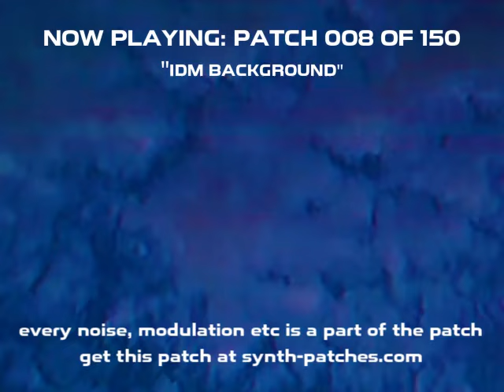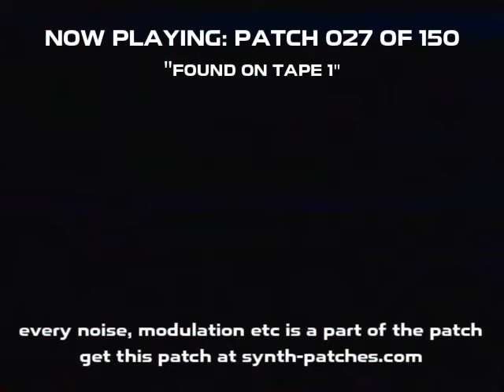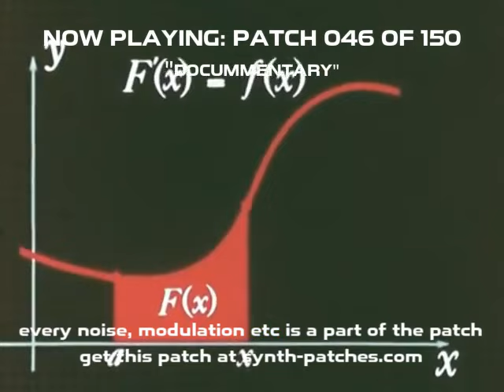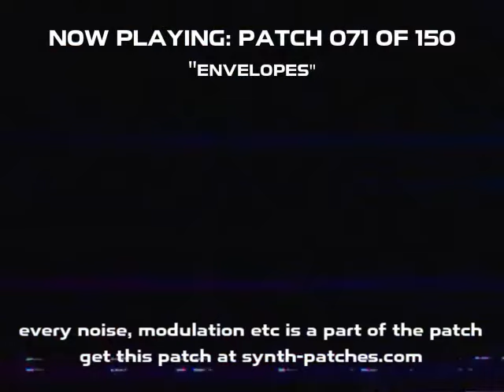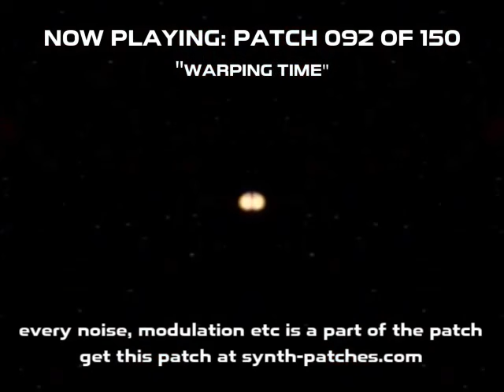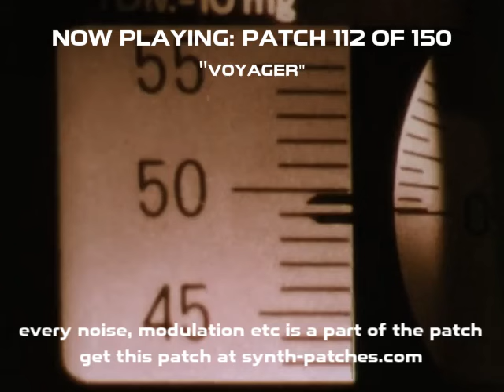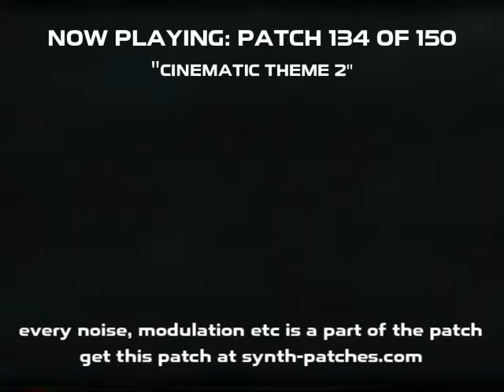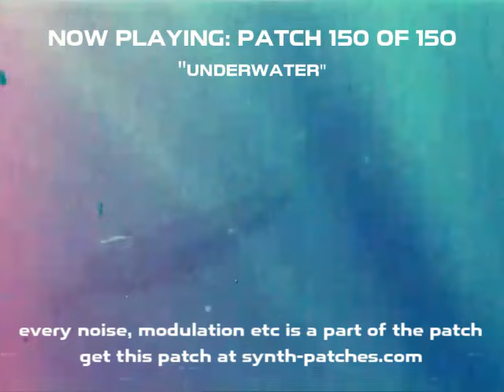Korg Prologue Patches - 150 Presets - Boards of Canada, Tycho, Tame Impala - Listen and Download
150 Korg Prologue Patches | Only $14 for the whole!

⭐⭐⭐⭐⭐ "The sounds are incredible, very versatile, they serve several genres of music, very good, I would recommend them to anyone."

► Korg Prologue Patches - 150 well designed patches for fans of Boards of Canada, Tycho, AFX etc. No post-proccesing. Only original sound recorded directly from the unit.

I try to make a living from my passion for sound design.

► Are these the same patches included in the Minilogue XD Soundbank?
Yes. I simply converted those sounds so that they could be used in Prologue.

► Are these patches compatible with both Prologue 8 and 16?
Yes. You can use these patches on every Prologue.

► Do I need any custom oscillators or FX to run these patches?
Not at all! Every patch has been created only using original, "factory" oscillators and fx.

► How to import these patches into original hardware synth?
It's really easy. You need to instal official Korg Prologue Librarian and connect your unit with a computer via USB Cable. Check the YouTube for the tutorials. You can download the Librarian for free from the official Korg website.

► Is there a modwheel configured?
Yes! Every patch has some modulations configured. Have fun!

►How can I pay for the soundbank?
there you can buy and download the soundbank using your credit card details as well as your PayPal or Google Pay account.

Have fun! :)